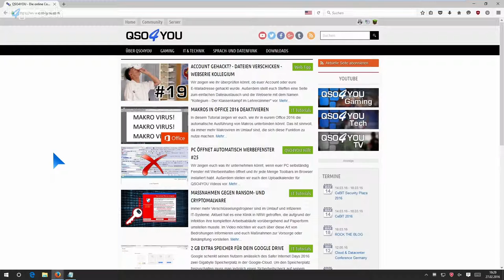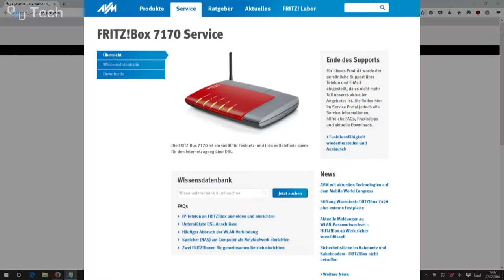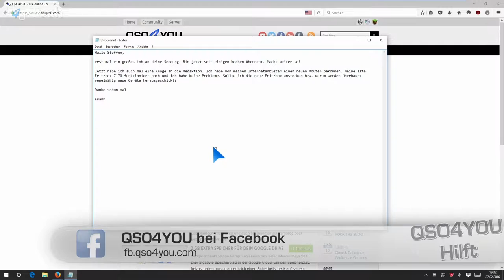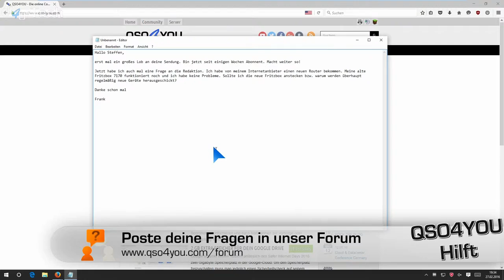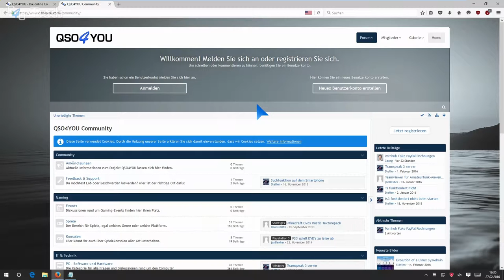Gründe für neuen Router vom Provider - QSO4YOU Hilft #26 | QSO4YOU Tech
Server

Port: 64738

Port: 9987

© QSO4YOU 2016